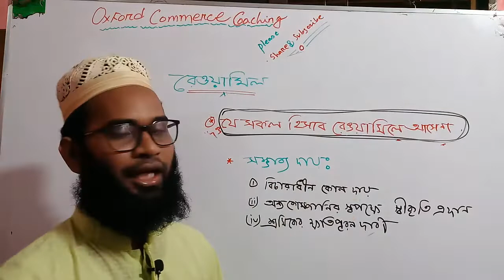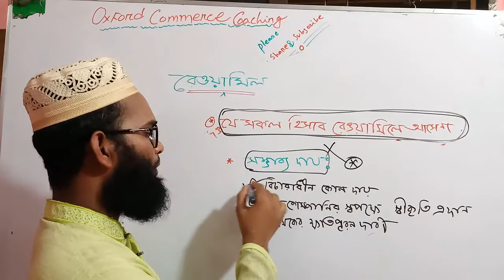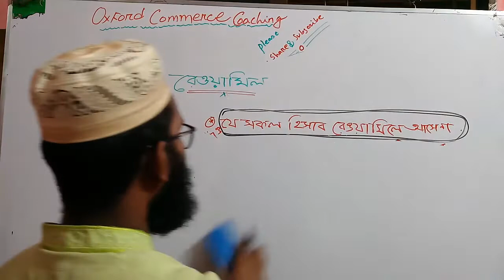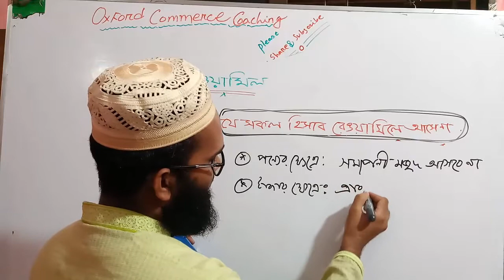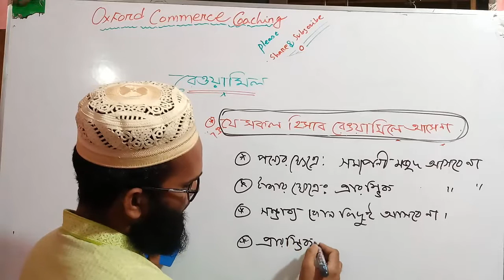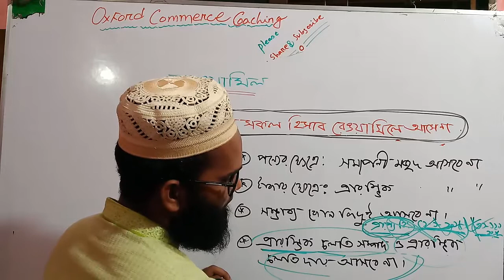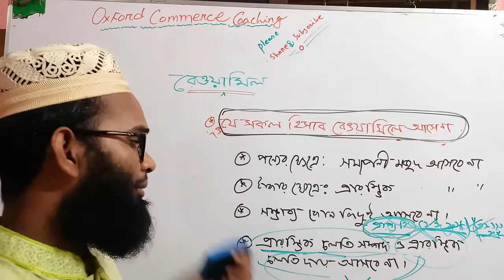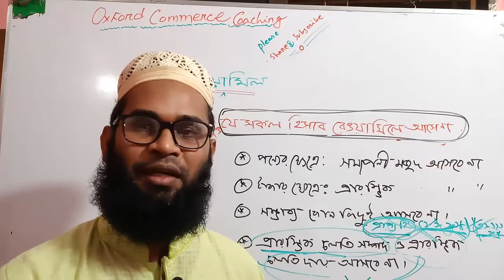part-5 : হিসাব বিজ্ঞান: রেওয়ামিলে আসে না এমন দফা সমুহ বা রেওয়ামিল শুদ্ধকরনের উপায়।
part-4:  হিসাব বিজ্ঞান: যে ভুলে রেওয়ামিল মিলে না বা রেওয়ামিল করতে হলে জানতে হবে।

আমি চাই,  কমার্সে অধ্যয়নরত সকল ছাত্র - ছাত্রী   'অক্সফোর্ড   কমার্স কোচিং'  নামক বৃক্ষের ছায়াতলে আশ্রয় গ্রহণ করুক। অন্যরা ভাবে সবাইকে নিয়ে,  আর আমাদের পরিশ্রম শুধু তোমাদের (কমার্স) কে নিয়ে।  তাই সকলকে ফেসবুক পেজ ও গ্রুপে জয়েন করার জন্য অনুরোধ করা হলো।
আমাদের জীবনের সকল কর্মকান্ড যেন মানুষের কল্যানে হয়,  এমন প্রত্যয় নিয়ে  জীবন গড়তে হবে। বাঁচতে হবে মানুষের জন্য।
জীবনের মূল্যবান সময় অযথা অপচয় করবেন না, ফেসবুক ও ইউটিউবে বেশি বেশি লার্নিং ভিডিও দেখুন।
অনেকেই বলে ইউটিউবে হিসাব বিজ্ঞানের সকল ভিডিও পাওয়া যায় না।  কিভাবে পাবেন বলেন,  আপনারা তো লার্নিং ভিডিও কম দেখেন, যার কারনে ভিও কম হয়।  কেহ কন্টেন্ট তৈরি করতে চায় না। যদিও কয়েকজন শুরু করে,  আপনারা লাইক, কমেন্ট ও শেয়ার করে উৎসাহিত করেন না।  যার দরুন কন্টেন্ট তৈরি করা বন্ধ করে দেয়। তাই আপনাদের উচিত হবে বেশি বেশি লার্নিং ভিডিও দেখা।
হিসাব_বিজ্ঞান ১ ম পত্র : Trial_balance রেওয়ামিল এর লিংক সমূহঃ

রেওয়ামিলের লিংক সমুহঃ

হিসাব বিজ্ঞান ২য় পত্রেরঃ অংশীদারি_ব্যবসায়_হিসাবের_সকল_ভিডিওর লিংক সমুহঃ

হিসাব বিজ্ঞান ১ম পত্রঃ

 আর্থিক অবস্থার বিবরনী হিসাবের লিংকঃ

দৃশ্যমান ও অদৃশ্যমান সম্পদের হিসাবরক্ষণ  পদ্ধতির লিংকঃ